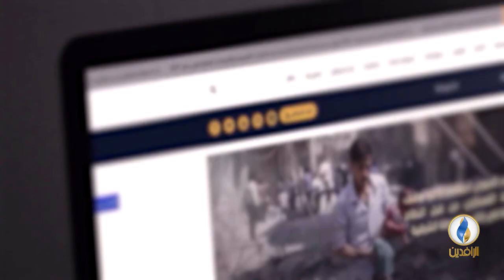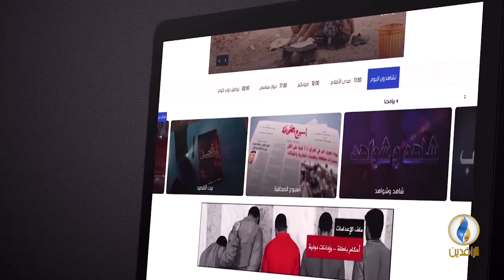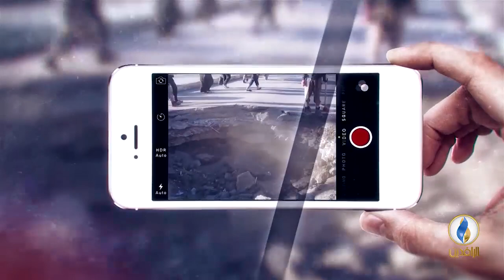طاولة_حوار | تظاهرات العراق.. الرسالة الشعبية الثانية بعد رسالة مقاطعة الانتخابات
ضيوف الحلقة:
فارس الخطاب - كاتب وباحث سياسي

تقديم:
ماجد الجميلي